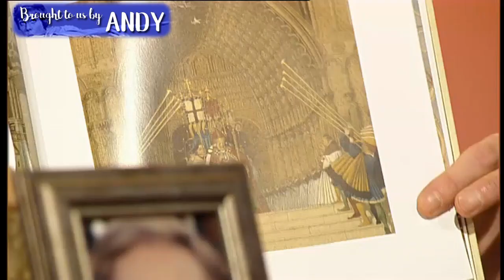The Paul O’Grady Show (2005) - Julie Andrews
First Aired: 1 December, 2005 (ITV, UK)

Big Thanks to Andy! He had the entire interview and shared it with us.